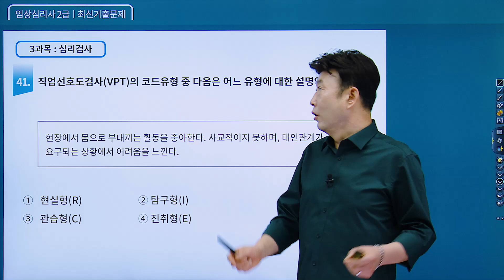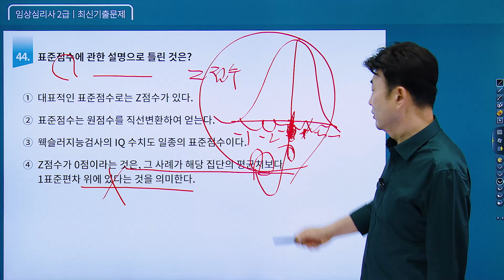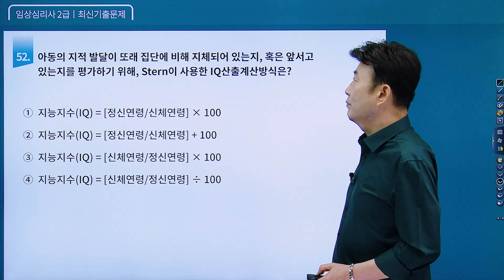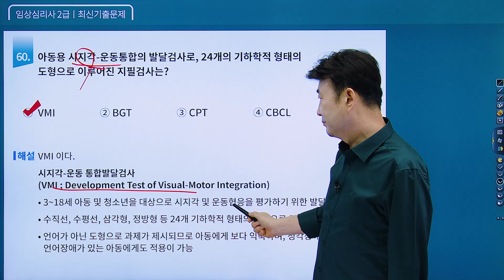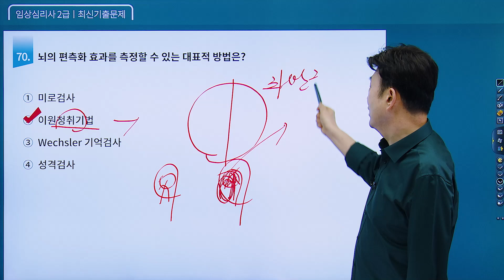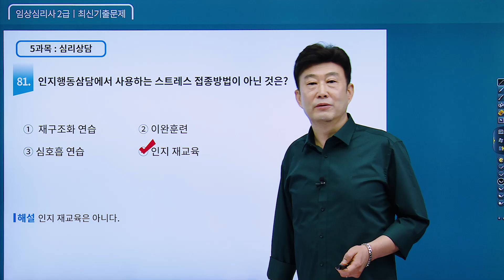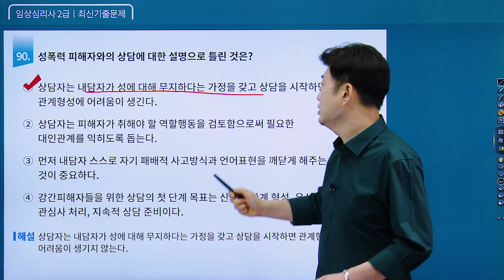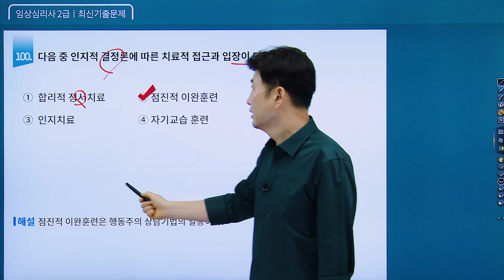임상심리사 2급 필기 《2016년 제3회차》 최신기출문제 [41-100번] 김덕희 교수